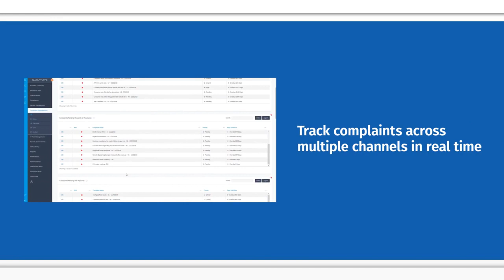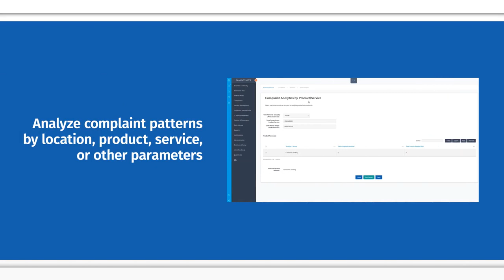Quantivate Complaint Management Software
Complaint Management Software Overview | Manage the entire complaint lifecycle with real-time tracking and automated features for reporting, alerts,
 and escalation. Quantivate Complaint Management Software gives your organization all the tools you need
 to create consistent processes for handling and resolving complaints —
from status tracking to response
templates to trend analysis and more —
within a single, centralized platform.